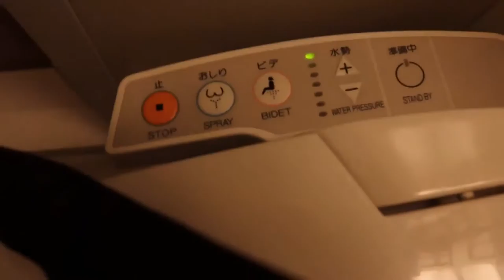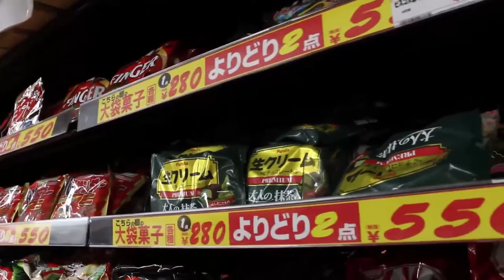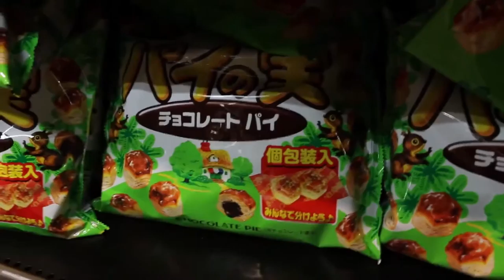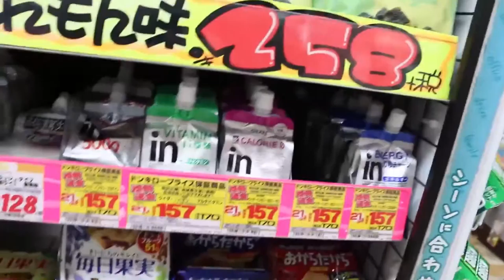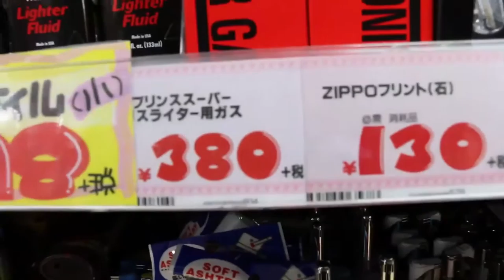Hiroshima - Hotel and Store